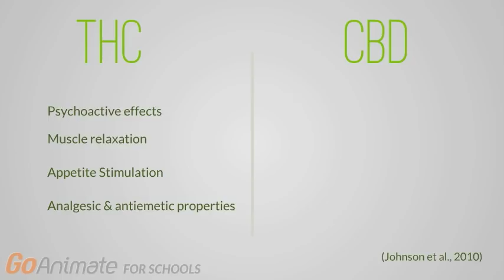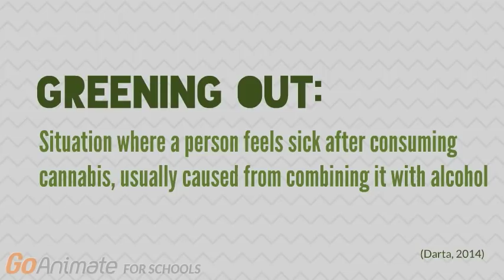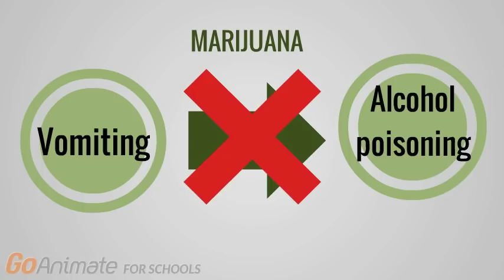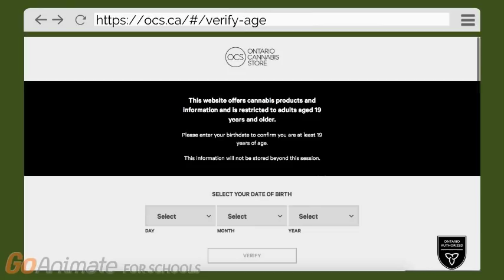To blaze or not to blaze: the effects of marijuana on your body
With the recent legalization of marijuana in Canada, many people wonder what specific effects marijuana has on the body. This video addresses the different ways marijuana can be taken, how these differ from one another and different provincial and federal marijuana regulations.

This video was made by McMaster students Navjot Mann, Monica Takahashi, Muriel Tang, and Pari Yazdanshenas in collaboration with the McMaster Demystifying Medicine Program

RESOURCES

CANADA: canada.ca/en/health-canada/services/drugs-medication/cannabis/laws-regulations.html

ADDITIONAL INFORMATION

Cannabis legalization (2018).

How do you look after someone who is ‘greening out’ on cannabis?(2014). Drug and Alcohol Research Training Australia (DARTA).

Gates, P., Jaffe, A., & Copeland, J. (2014). Cannabis smoking and respiratory health: consideration of the literature. Respirology, 19(5), 655-662.

Jacobus, J., & F Tapert, S. (2014). Effects of cannabis on the adolescent brain. Current pharmaceutical design, 20(13), 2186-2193.